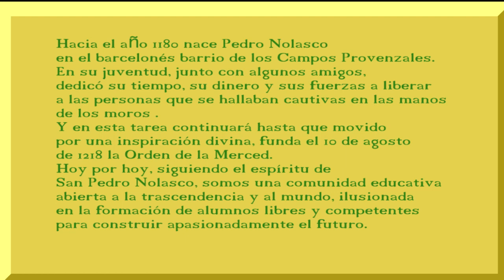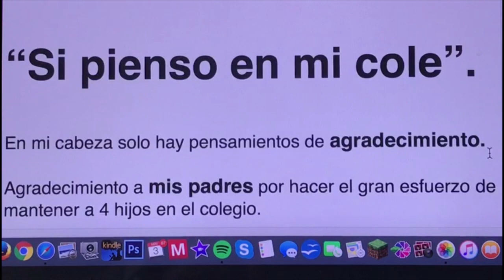POR OTROS 50 AÑOS MÁS.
Resumen de los 50 años del Colegio Nuestra Señora de los Ángeles, ayer, hoy y siempre.
Por otros 50 años mas